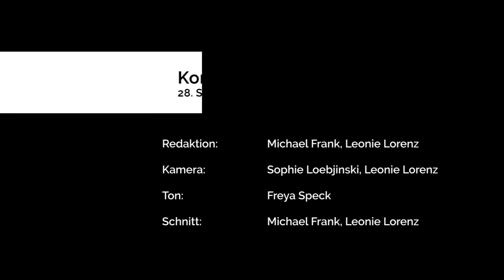konstituierende StuPa-Sitzung | 17. April 2018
Am 17. April 2018 konstituierte sich das StuPa zu seiner 28. Legislatur. Wer in welchen Ausschüssen sitzt und wie sich das neue Präsidium zusammensetzt erfahrt ihr im Video.